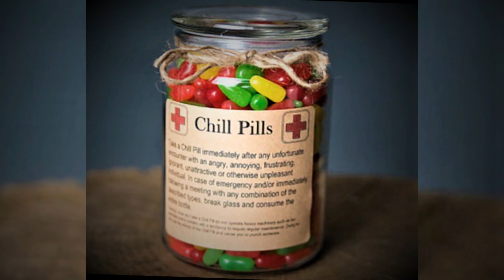ELYCENT 26 GOING UP Official video4K